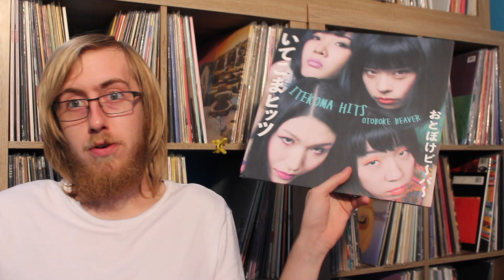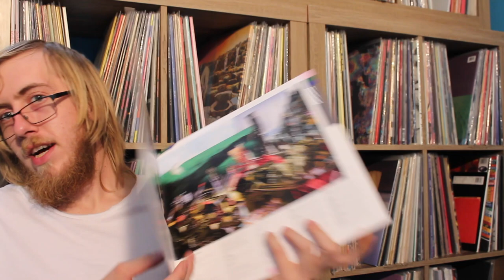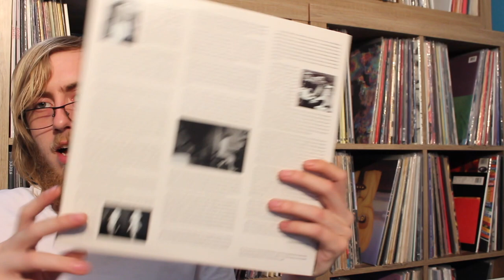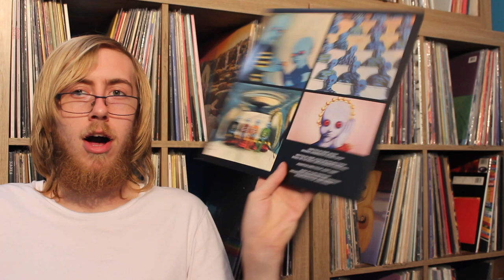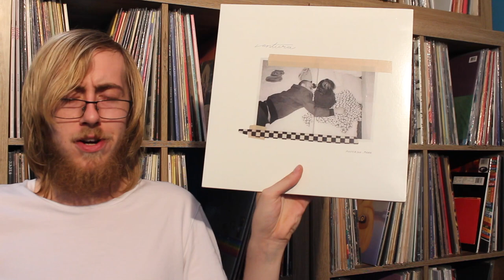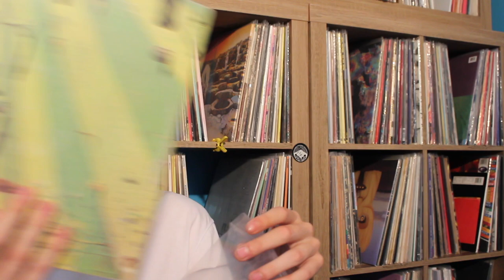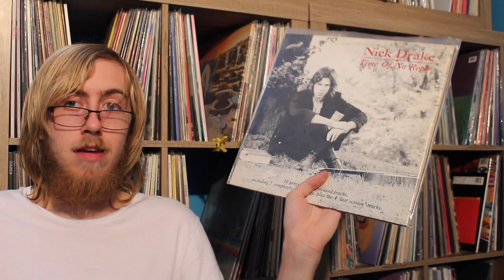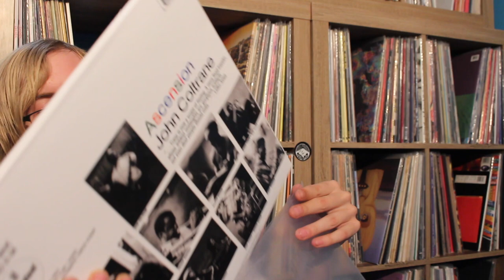Jared's Vinyl Collection Update! Episode 5 | The Vinyl Corner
With my birthday being in the month of August, I picked up a lot of great stuff recently including one of the rarest pieces of my collection.
Connor -
Jared -
Discogs - @ScorpionSlayer66
RateYourMusic - @SS66
Music used in order of appearance
ASAP Rocky - Peso
Blarf - Badass Bullshit Benjamin Buttons Butthole Assassin
King Gizzard & the Lizard Wizard - The Castle In the Air
Death Grips - Known for It
Pixies - Debaser
Earl Sweatshirt - Hat Trick/Human Error
Flume - How to Build a Relationship
Lou Reed - Walk on the Wild Side
Mac DeMarco - Chamber of Reflection
Pipe Eye - Sweets & Treats
Mac DeMarco - This Old Dog
Sonic Youth - 100%
King Gizzard & the Lizard Wizard - Polygondwanaland
Outkast - ATLiens